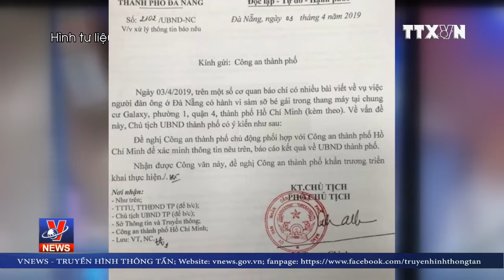Đà Nẵng đề nghị làm rõ vụ việc sàm sỡ bé gái trong thang máy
Liên quan đến vụ việc một người đàn ông trú tại Đà Nẵng có hành vi sàm sỡ bé gái trong thang máy tại thành phố Hồ Chí Minh mà báo chí nêu, UBND thành phố Đà Nẵng đã đề nghị cơ quan chức năng xác minh, làm rõ thông tin.